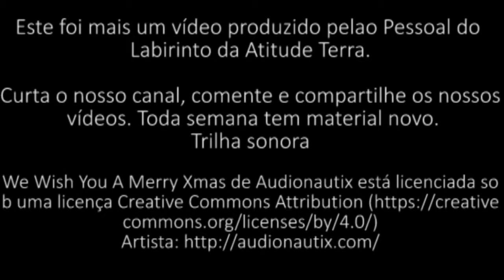Falando Sobre Presentear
Neste Vídeo nós falamos um pouco do ato de presentear e a força que isso ganha em épocas como o Natal. Aproveite e presenteie você também o mundo.

Para adquirir o livro E não é que eu ouvi? de Lak Lobato e Eduardo Suarez, visite este endereço